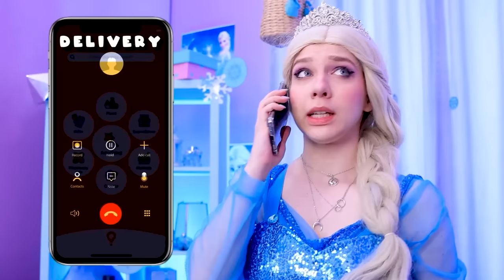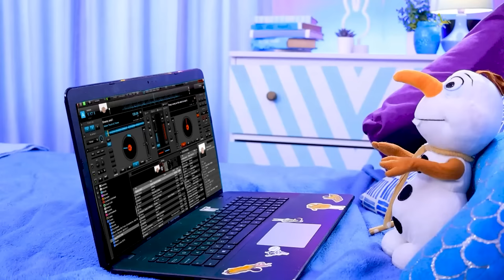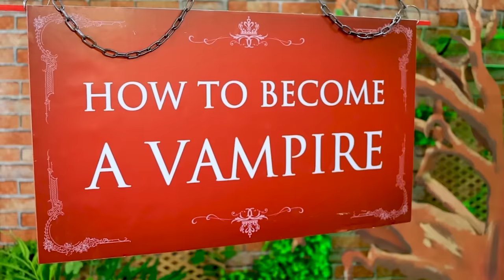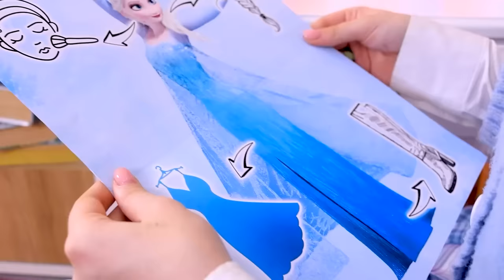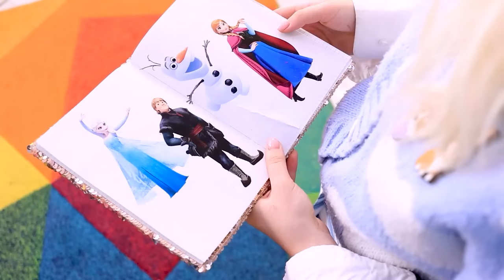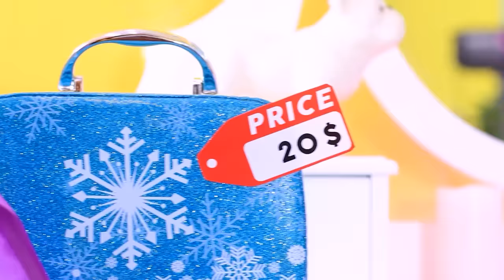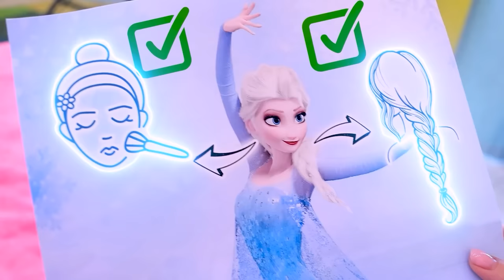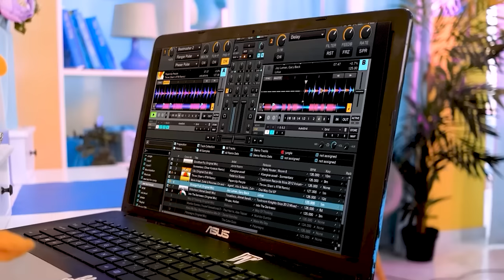How to Become Elsa! Frozen Extreme Makeover!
If a nerd turns into Elsa, will she become popular? Let's watch this extreme makeover in our new video and find out!